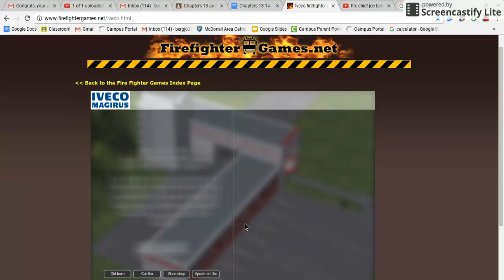episode 1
day 1